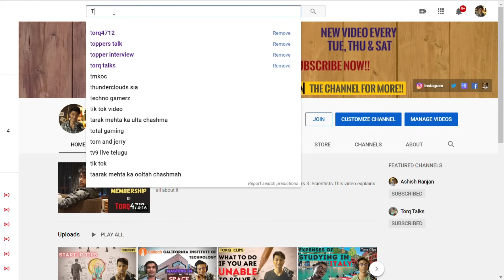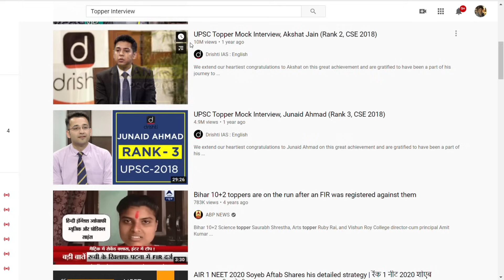10 Mistakes I made during GATE preparation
I've had a fair share of both success and failures in competitive exams and based on my experience of 3 years preparing and 2 years guiding others to do the same, I've picked out what are the commonly made mistakes made by aspirants that were also made by me.
Discussed here:
0:00 Intro to the video
1. Watching Topper Interviews 0:41
2. Reading wrong reference books 3:46
3. Printed Postal Courses 4:34
4. Buying too much test series 5:44
5. Not solving Previous year questions 6:44
6. Not working on Weaknesses 8:00
7. Insufficient Practice 9:22
8. Noting questions of test series 10:30
9. Looking at solutions 11:38
10. Exams are not everything 13:25
i) Behind the scenes
ii) Unreleased footage
iii) Special videos on true engineering
iv) members only live sessions
My Podcasts (Audio Versions):
Also Available on Breaker, castbox, Pocket casts, RadioPublic and Sticher. Search for "Ashish Ranjan"
My WhatsApp number is shared in my live sessions on Instagram